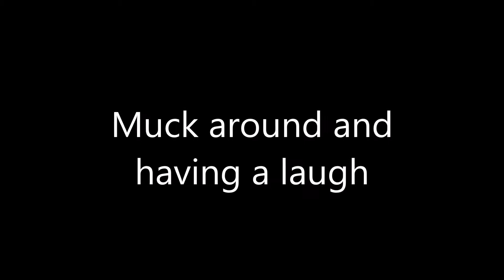The bunker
Muck around with Pete, Mop Mop, Steve, Garin and Josh.